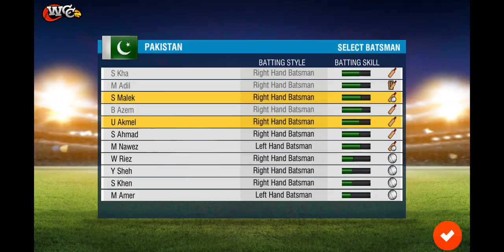Cricket Match Pakistan Win